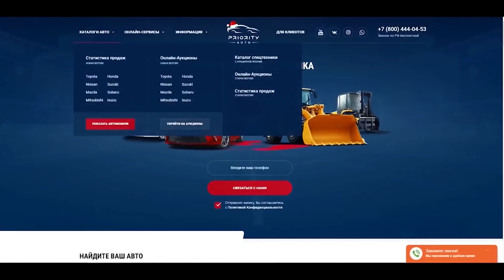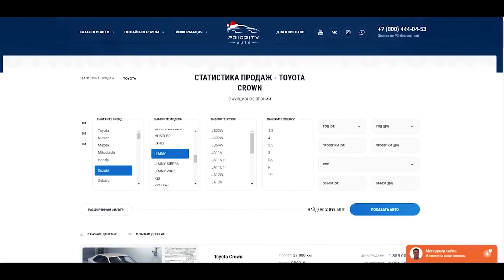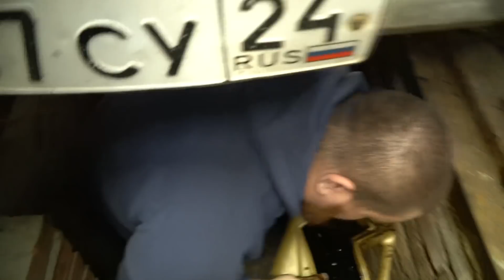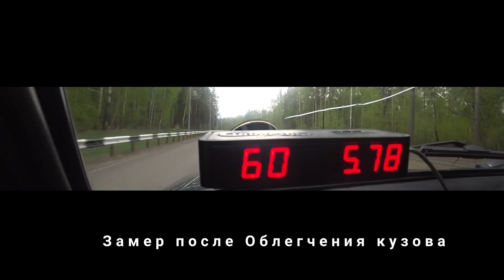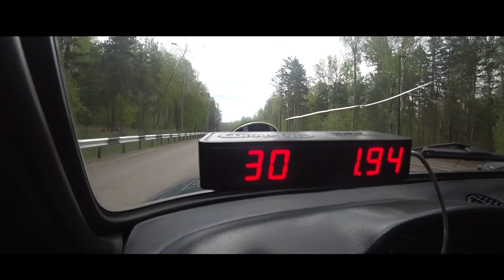Делаем Жигу БЫСТРЕЕ за копейки Изолента Часть 1 /